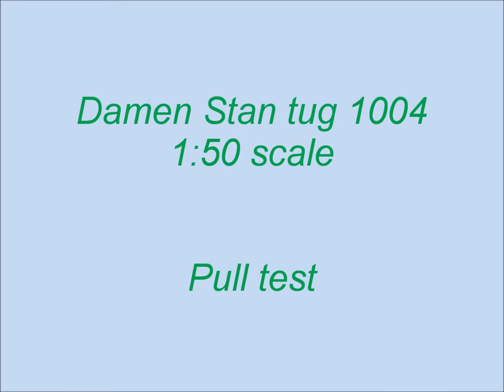Damen Stan tug 1004 pull test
Actually I was testing out an old model submarine and attempting to trim it down to it's waterline when I felt the need to measure the bollard pull of my little Stan Tug. I tried using the tow line with pieces of lead weights but the friction on the side of the test basin was to much for the tug to overcome.

 That when a little bit of good ol' Redneck engineering comes in handy, just a couple bearings, tape, clamps and wood scraps. Wasn't too bad but could be much better and in the end I weighed the amount of lead that the tug could still pull against without being pulled back,.. the result, a whooping 12 grams.

By the way, if you want to see a much better video of a model Tug demonstrating a Bollard strength test then watch this excellent video from Subwaterfilm.

Matthew